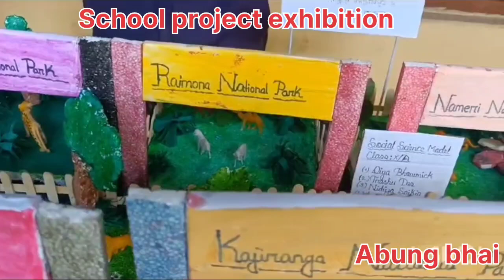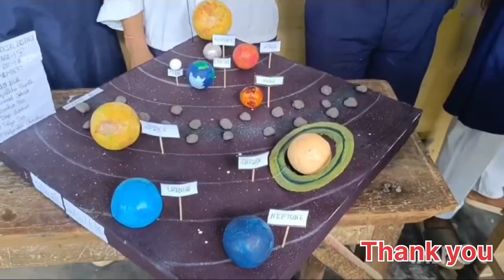School project presentation/ class project exhibition/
solorsystem School project